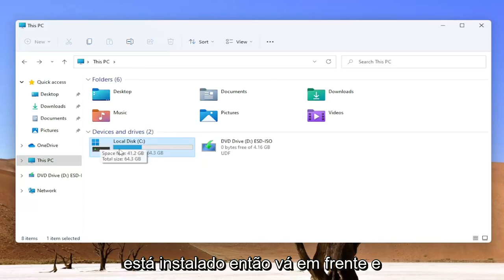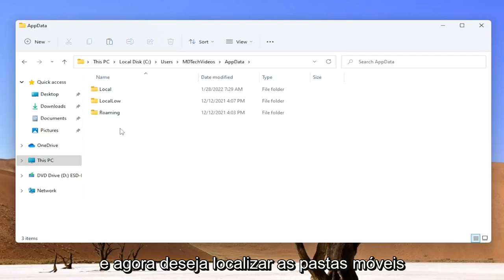Onde fica a pasta inicialização do Windows 10/11?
Como acessar a pasta de inicialização no Windows 11 e no Windows 10.

Para impedir que os aplicativos sejam iniciados ao entrar, você provavelmente deve usar a tela Aplicativos de inicialização no aplicativo Configurações do Windows 10. É aqui que você pode ativar ou desativar os aplicativos que deseja executar na inicialização. Funciona bem e mostra alguns aplicativos que não aparecem nas pastas de inicialização, mas você ainda pode acessá-los.

Problemas abordados neste tutorial:
pasta de inicialização windows 10
pasta de inicialização windows 11
Comando de pasta de inicialização do Windows 10
como encontrar a pasta de inicialização no windows 10
localização das janelas da pasta de inicialização
localização da pasta de inicialização windows 10
pasta de inicialização atalho do Windows 10
pasta de inicialização windows 10 não está funcionando

Embora a pasta de inicialização do Windows tenha sido colocada em segundo plano há algum tempo, ela ainda está disponível, oculta na profunda estrutura de dados do Windows 10. Parece complicado de encontrar ou acessar, mas não é.

Este tutorial se aplica a computadores, laptops, desktops e tablets executando o sistema operacional Windows 11 (Home, Professional, Enterprise, Education) de todos os fabricantes de hardware suportados, como Dell, HP, Acer, Asus, Toshiba, Lenovo, Huawei e Samsung .